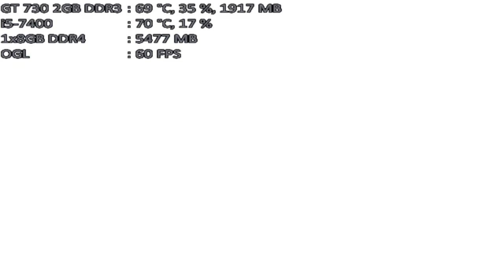mugen 1.1 mugen fighting jam 1.1 mani-mani koxa 1p vs fairyschan & kaguya.luna both 1p